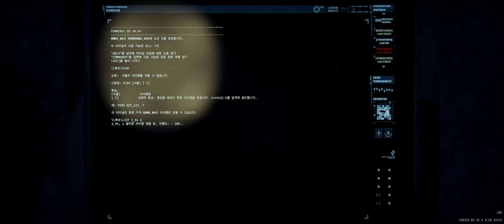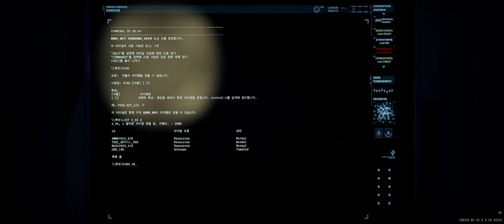GTFO R7B1 MAIN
HSU